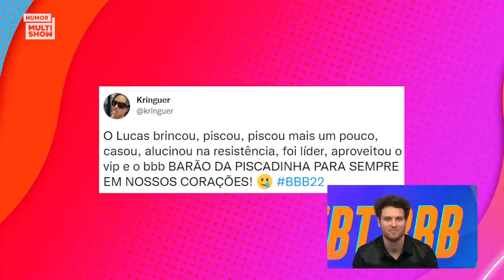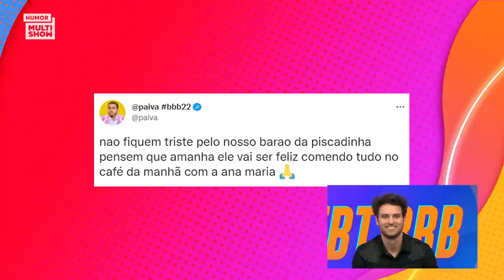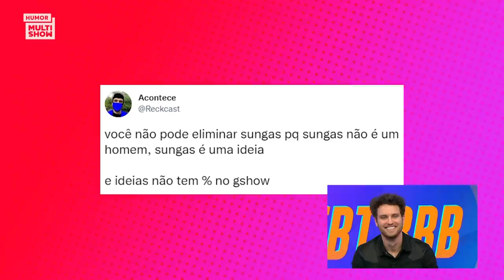LUCAS dá aquela PISCADINHA e se declara para ESLOVÊNIA! | TBT BBB22 | Humor Multishow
Ao lado de Ana Clara e Bruno de Luca, o Barão Lucas Bissoli fala sobre a paixão por Eslovênia, o hábito de usar sungas (o tempo todo) e os momentos de larica no BBB22 😂💜

🎥 ASSISTA TAMBÉM 🎥